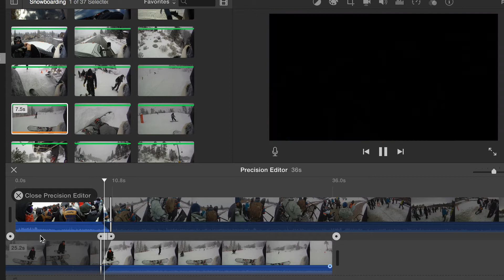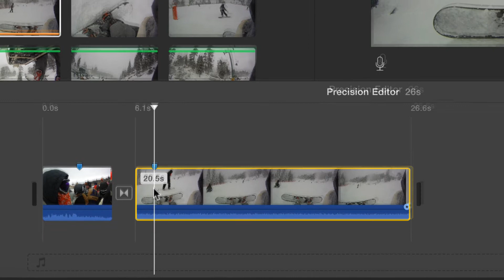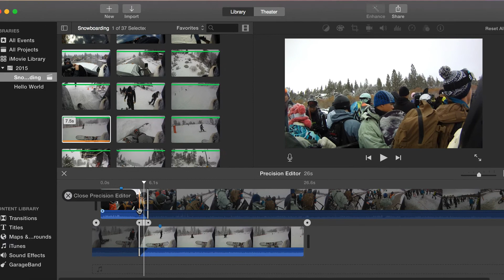iMovie: Precision Editor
To make your movie perfect, make very slight adjustments using the precision editor.